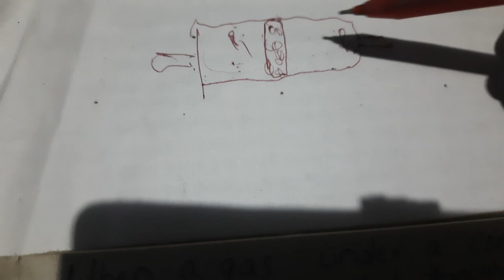Joule Thompson coefficient or Joule kelvin effect with notes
joule Thompson effect-joule kelvin coefficient for perfect gas and vanderwaal's gas
or
expression for joule Thompson cooling